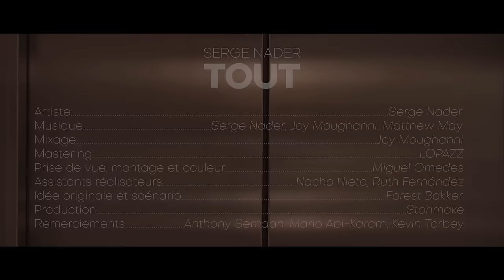Serge Nader - Tout (Official Music Video)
Serge Nader est un chanteur franco-libanais dont l'univers mélange Pop, Hip-Hop et Poésie.
Pour son premier retour suite à une pause de trois ans, Serge Nader présente son single "Tout", une chanson Dark Pop rythmée évoquant des sentiments de pouvoir, de finesse et d'attitude.
Ce morceau fait partie d'une série de singles qui sortiront en 2024 dans le cadre de son prochain album.

EN:
Serge Nader is a French-Lebanese singer whose music blends elements of Pop, Hip-Hop, and Poetry.
After a three-year hiatus, Serge Nader makes his return with the single 'Tout', an upbeat dark pop track that exudes power, finesse, and attitude. 'Tout' is the first release in a series of singles scheduled to be unveiled throughout 2024, leading up to the release of his forthcoming album.

Artiste: Serge Nader
Enregistrement: Joy Moughanni chez TuneFork Studios
Mixage : Joy Moughanni
Mastering: LOPAZZ

Prise de vue, montage et couleur : Miguel Omedes
Assistants réalisateurs : Nacho Nieto, Ruth Fernández
Idée originale et scénario : Forest Bakker
Production : Storimake

Remerciements :
Anthony Semaan
Mario Abi-Karam
Kevin Torbey